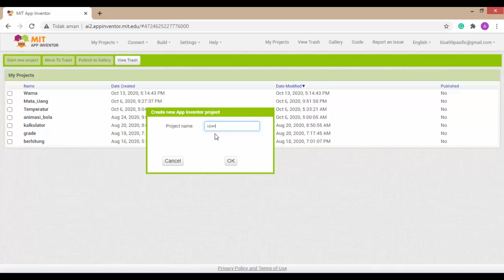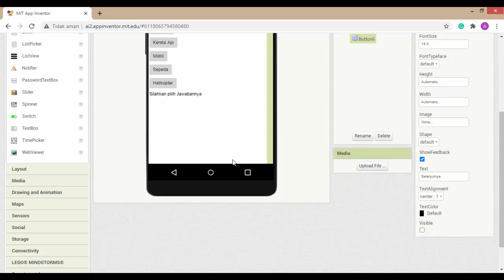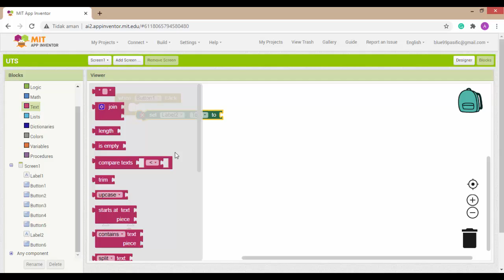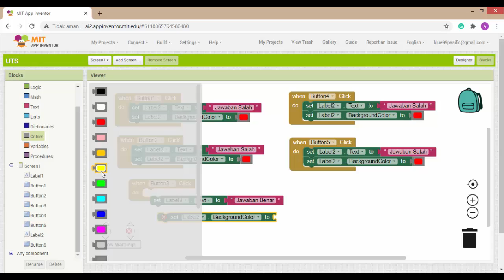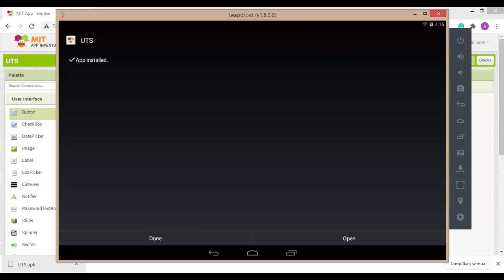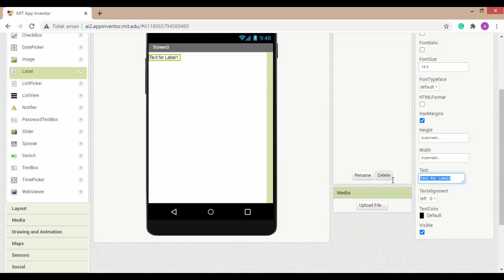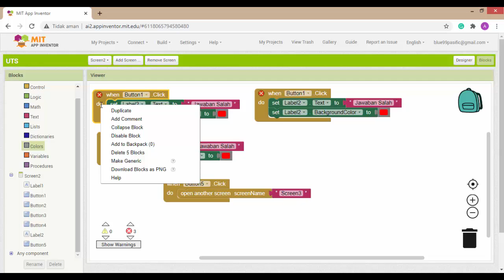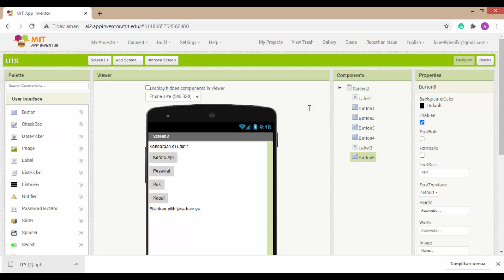Aplikasi Kuiz Android - MIT App Inventor | 100% Tanpa Koding